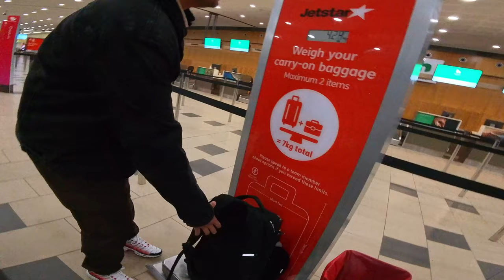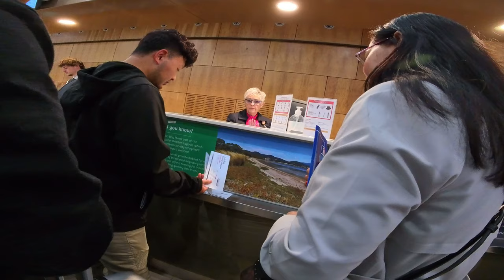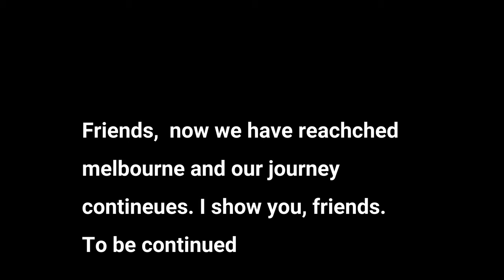We are Traveling from Australia to USA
My wife, our two sons, and I are traveling from Australia to the USA. We are excited about the trip, ready for new adventures and fun together. It will be a long flight, but we can’t wait to explore new places as a family.